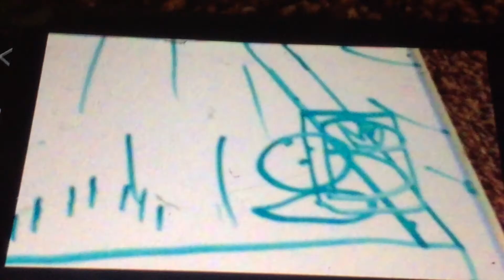Brunswick (Arcade Strike)